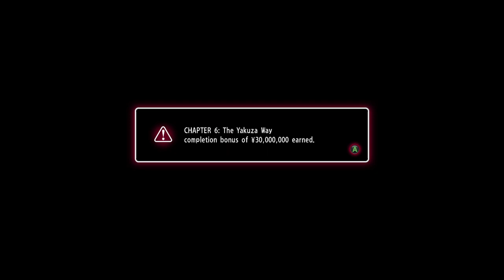The Getting Merked By Awano Three-Quarter-Hour Special of Yakuza 0 [Ep 29]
I refuse to cut this any shorter